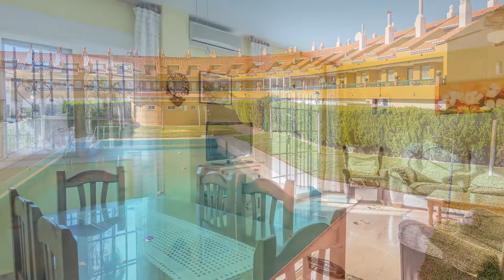Video Urbanizacion Sol Salobreña